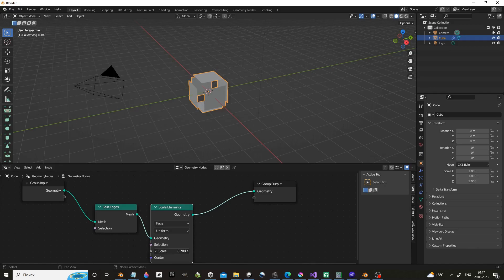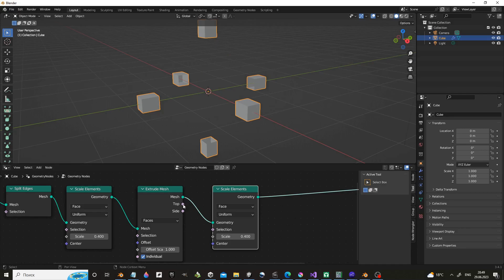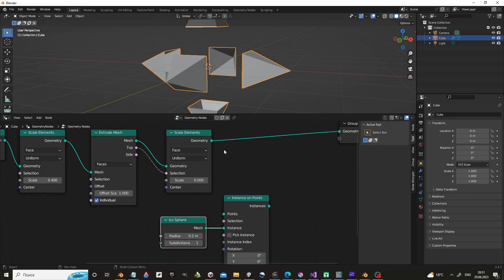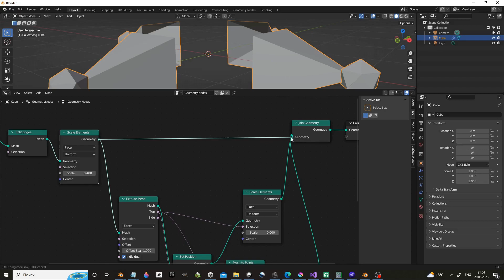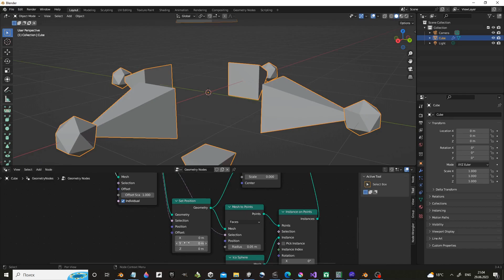Blender 3d Tutorial - Geometry Nodes, How to place Instances on Spikes